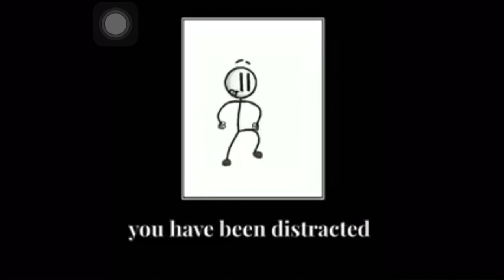Get stick bugged meme (Henry stickmin edition)